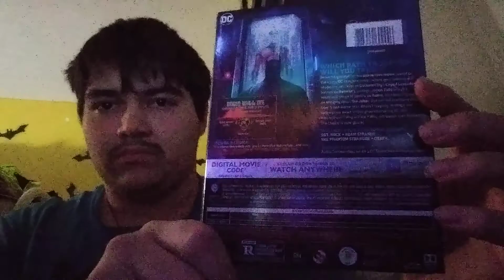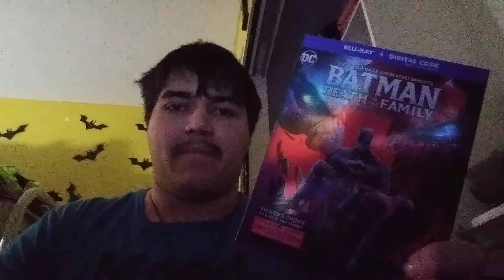Batman Death In the family Unboxing Blu Ray.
it's time for October Halloween Month But Have A Nice Day for new unboxing batman blu ray.